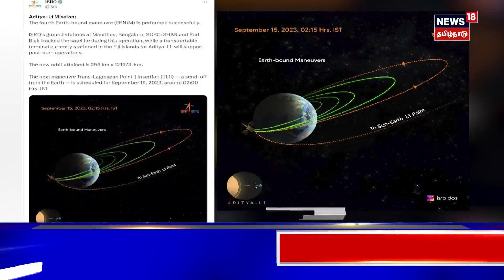பகல் 1 மணி தலைப்புச் செய்திகள் | Today Headlines - 15 September 2023 | Tamil News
பகல் 1 மணி தலைப்புச் செய்திகள். செய்திகளை துல்லியமாகவும் துரிதமாகவும் வழங்கும் தமிழகத்தின் முதன்மை செய்தி தொலைக்காட்சி உங்கள் நியூஸ்18 தமிழ்நாடு.